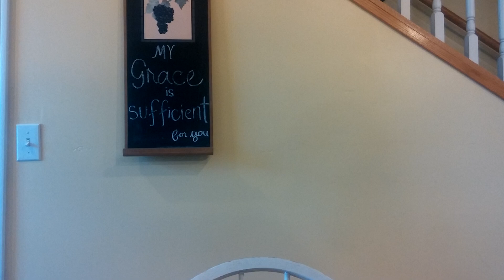A Word for the Scattered, #173, Philippians 4.4-7 (rejoice)